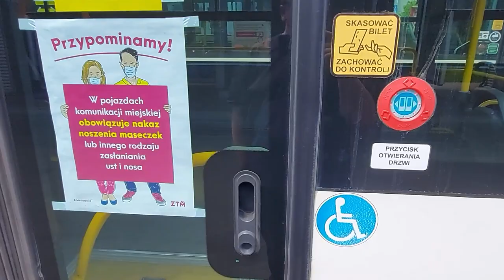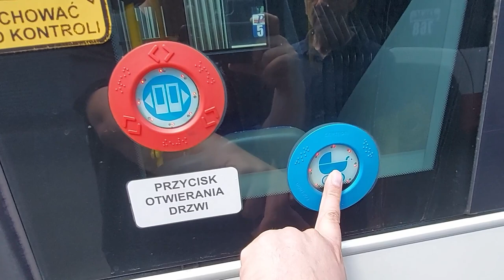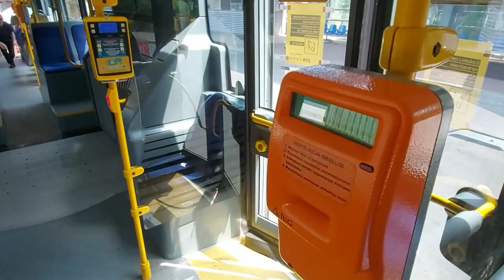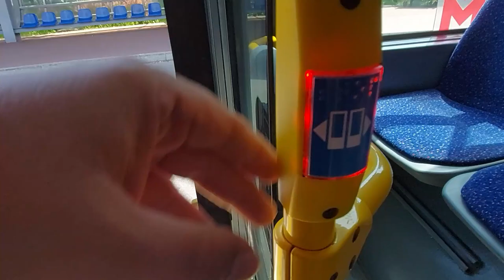Ciepły guzik , JAK UŻYWAĆ !!!!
Do zrobienia tego filmu zainspirowali mnie pasażerowie i Ci młodsi i Ci starsi
w raz ze zmiennikiem pokażemy jak używać ciepły guzki , przycisk zwał jak zwał , przypominam że jest już w UŻYCIU ! gdyż zauważyliśmy że macie z tym problem . Film jest oczywiście z przymrużeniem oka ale pokazujemy co ludzie robią żeby wejść do autobusu , a wystarczy nacisnąć GUZIK .
ZACHĘCAM DO UDOSTĘPNIANIA !!!
FILM NIE MA NA CELU WYŚMIEWANIA SIĘ Z NIKOGO TYLKO JEST TO MATERIAŁ EDUKACYJNY Z PRZYMRUŻENIEM OKA ;)